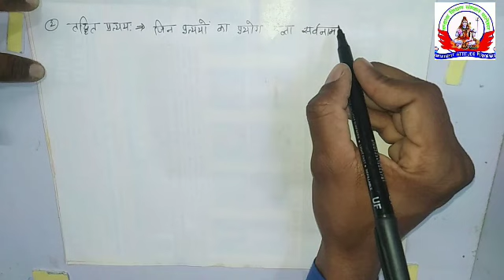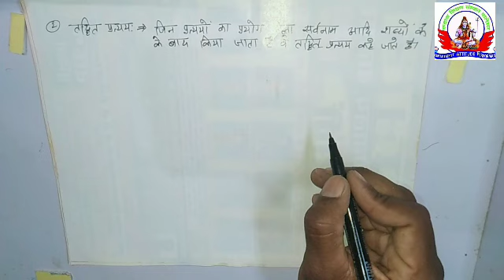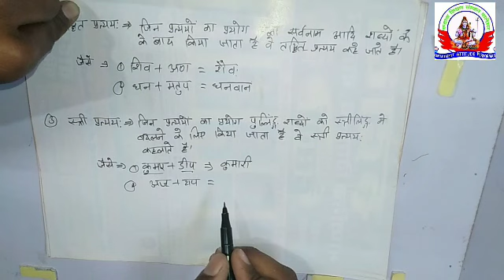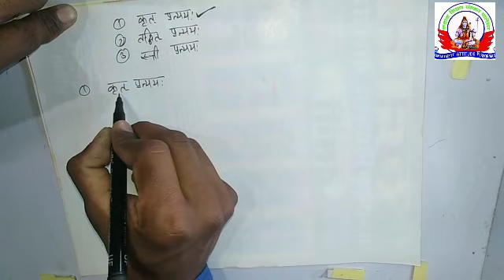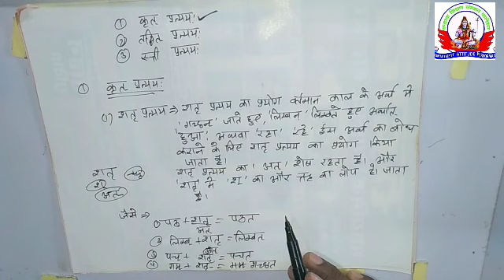प्रत्यय भाग.1. By HARISH Sir